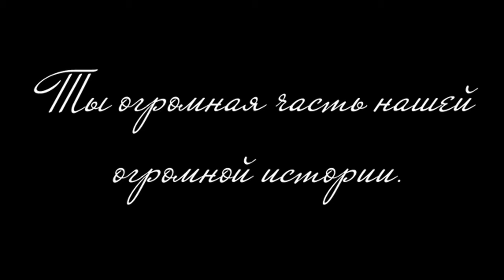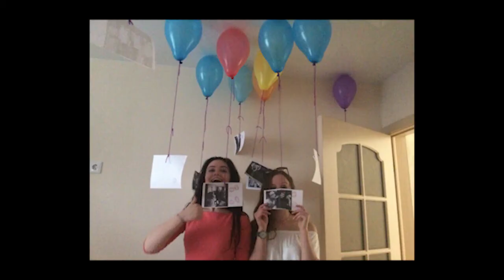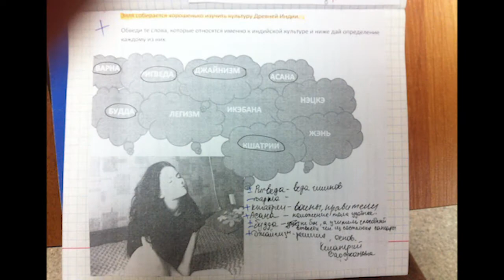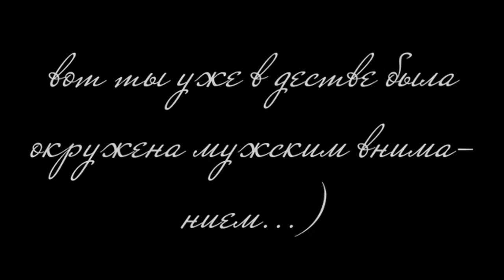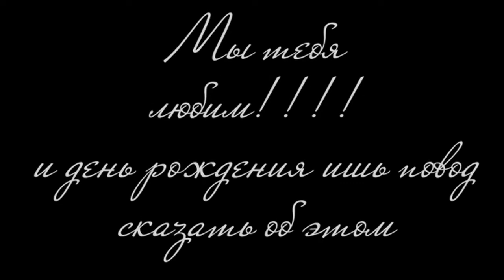с днем рождения, элля!!! 19 лет 2017 г